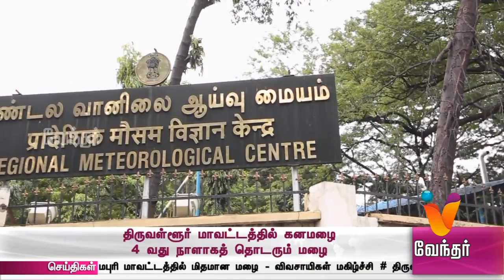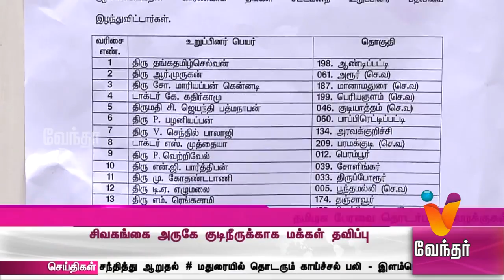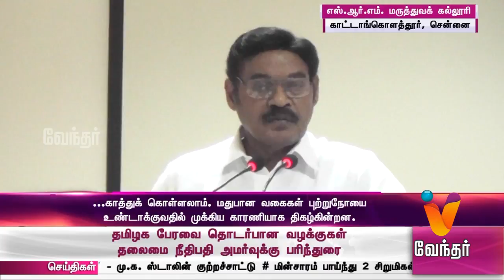News Evening 7.30 pm (02/11/2017)